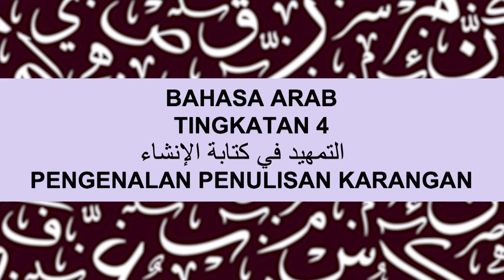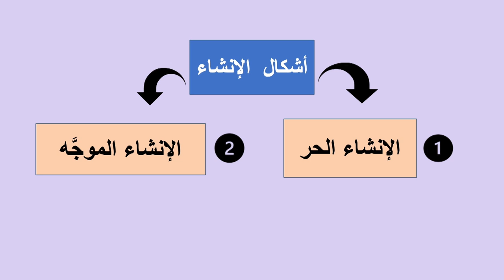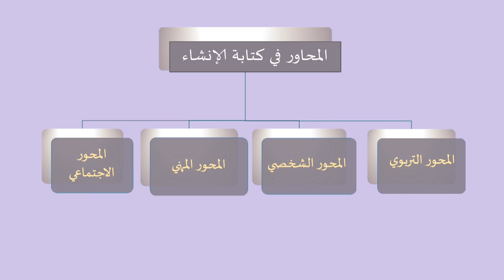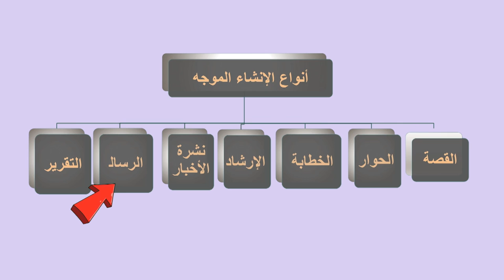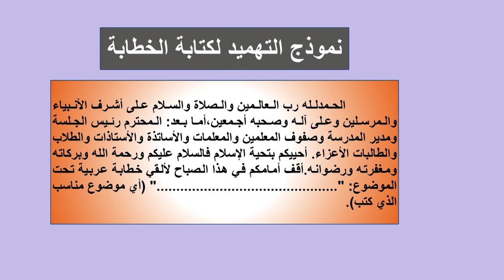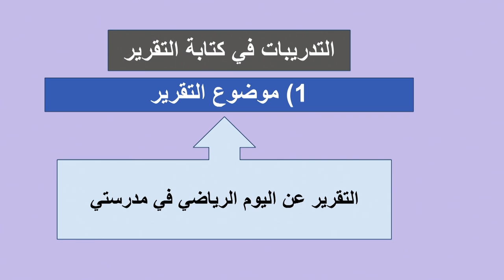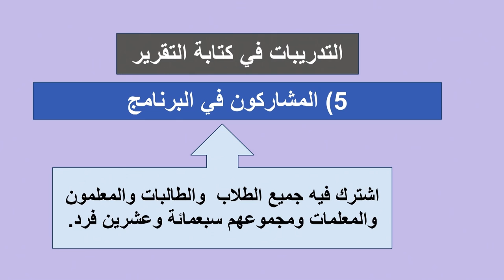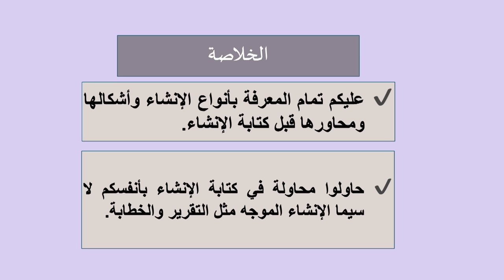Tingkatan 4 | Bahasa Arab | Kitaabah Insya, Pengenalan Penulisan Karangan | R462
Rancangan ini menerangkan tentang kepelbagaian seni penulisan dalam Bahasa Arab seperti teknik dan qaedah penulisan karangan dalam bahasa arab seperti format laporan dan ucapan